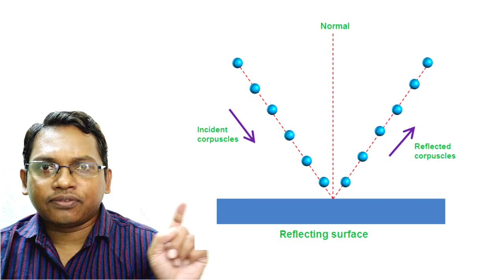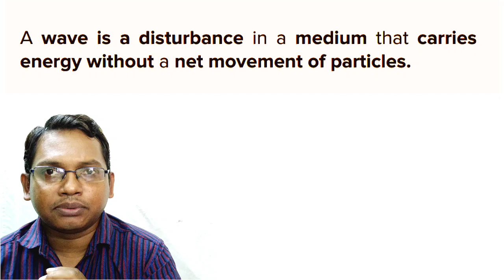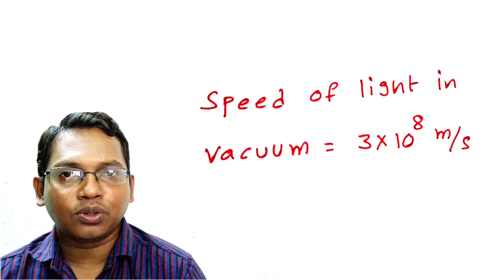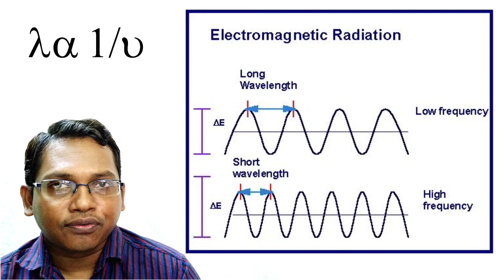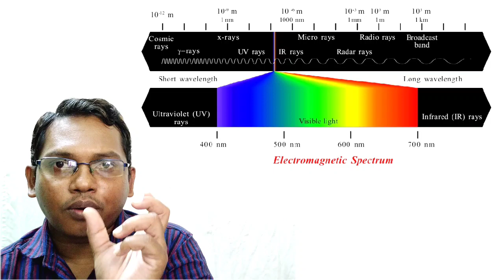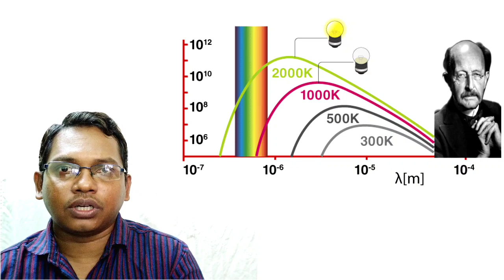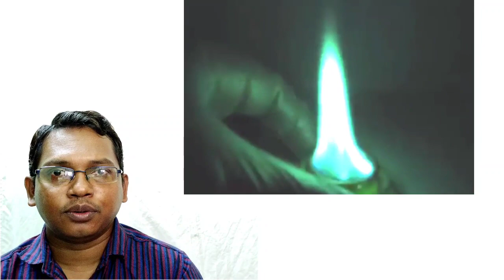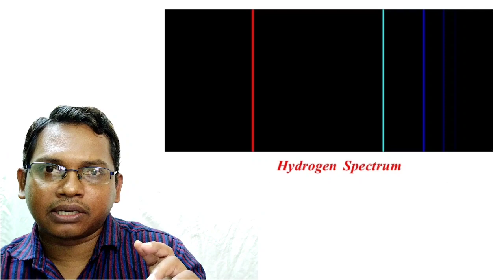structure of atom part2 spectrum